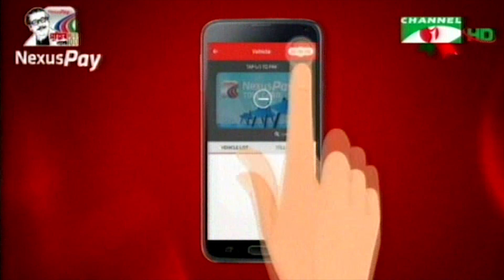চ্যানেল আই কৃষি সংবাদ | Channel i Krishi News | ১৫ডিসেম্বর, ২০২০